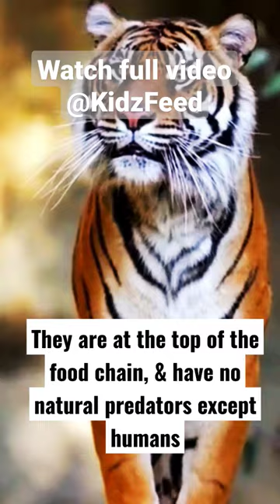How strong is a tiger?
igers are iconic creatures, and some of the strongest animals, in the entire animal kingdom. People are fascinated by its beauty, ferociousness and power.
Being the largest cat species, the tiger is one of the most fearsome predators on earth. They are at the top of the food chain, and have no natural predators except humans.
 With such a powerful reputation we always wonder, how strong is a tiger?